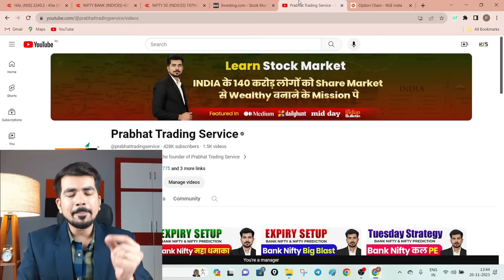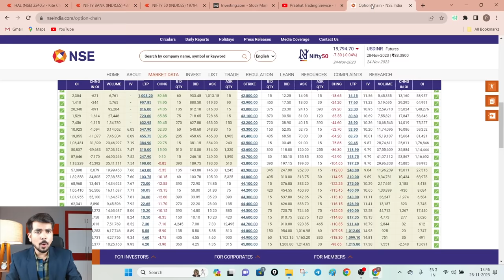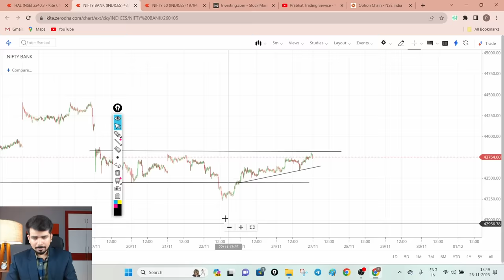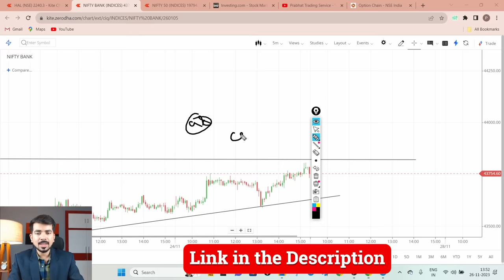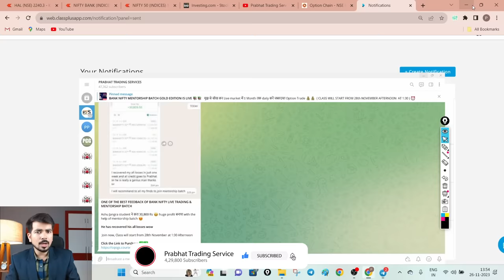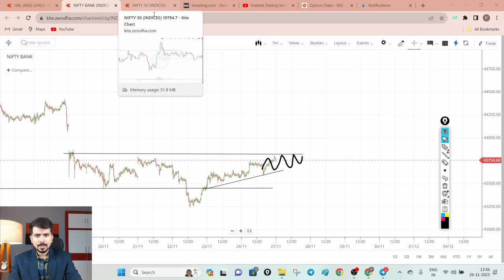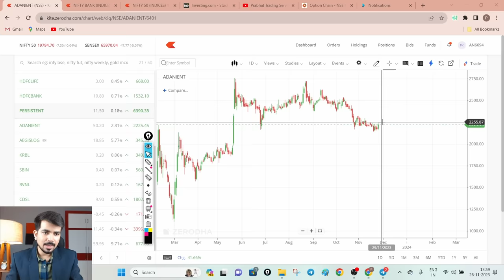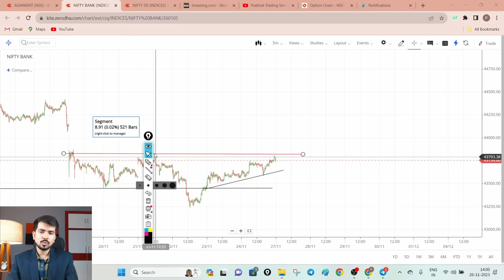[Tuesday] Best Intraday Trading Stocks for ( 28 Nov 2023 ) Bank Nifty & Nifty 50 Analysis Prediction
decisions today.

Good News we are now also on Spotify, In this podcast you will get bank nifty & nifty prediction and analysis in morning before market open

BANK NIFTY MENTORSHIP BATCH [ GOLD EDITION ]

Best Intraday Trading Stocks for  28 Nov 2023  Bank Nifty
Best Intraday stocks for  28 Nov 2023
Best Stocks for tomorrow for 28 Nov 2023
Best Intraday stocks for for  28 Nov 2023
Trading stocks for for 28 Nov 2023
See Our Power of Stocks in Telegram 28 Nov 2023
PTS power of Stocks 28 Nov 2023